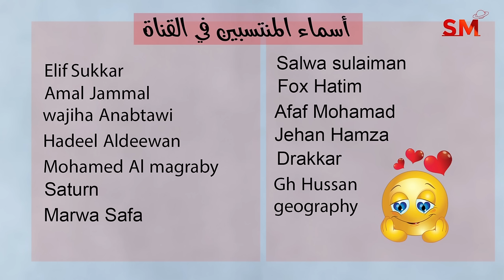انتقال الزهرة الى الدلو يوم الجمعة 16 شباط فبراير 2024 سعيد مناع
شرح مهم للإنتقال . 0:22
الزوايا الفلكية . 3:47
التوقعات للأبراج و الطوالع . 10:41
 برج الحمل 11:29
 برج الثور 12:10
 برج الجوزاء 13:05
 برج السرطان 14:25
 برج الأسد 15:23
 برج العذراء 16:38
 برج الميزان 17:44
 برج العقرب 18:57
 برج القوس 20:30
 برج الجدي 21:48
 برج الدلو 23:13
 برج الحوت 24:10

2.2.2024 في العقرب 11:17 مساءً التربيع الأخير
9.2.2024 في الدلو 10:58 مساءً اجتماع  ( القمر هلال )
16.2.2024 في الثور 3:00 عصراً التربيع الأول
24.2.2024 في العذراء 12:30 ظهراً الاستقبال  ( القمر بدر )

- خلال الايام التالية يبدأ خلو المسار في يوم وينتهي في اليوم التالي:

*9/2
*23/2
*27/2 ينتهي يوم 29/2

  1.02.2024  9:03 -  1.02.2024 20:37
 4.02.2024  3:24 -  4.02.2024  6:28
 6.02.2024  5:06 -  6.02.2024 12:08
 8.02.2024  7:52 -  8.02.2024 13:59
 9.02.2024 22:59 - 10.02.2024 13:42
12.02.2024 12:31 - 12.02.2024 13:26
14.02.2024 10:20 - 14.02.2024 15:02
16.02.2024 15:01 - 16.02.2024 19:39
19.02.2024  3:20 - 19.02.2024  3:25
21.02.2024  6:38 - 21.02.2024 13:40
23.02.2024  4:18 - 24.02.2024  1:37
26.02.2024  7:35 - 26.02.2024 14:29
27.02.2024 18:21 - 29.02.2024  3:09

الميزان                  1
العقرب                2و3
القوس                 4و5و6
الجدي               6و7و8
الدلو                 8و9و10
الحوت            10و11و12
الحمل             12و13و14
الثور                 15و16
الجوزاء             17و18
السرطان         19و20و21
الأسد                22و23
العذراء           24و25و26
الميزان             27و28
العقرب                 29

يوم22و23و24و25و26و27

1و14و21و22و23و24و27و28و29

2و5و7و10و11و13و16و19و21و27